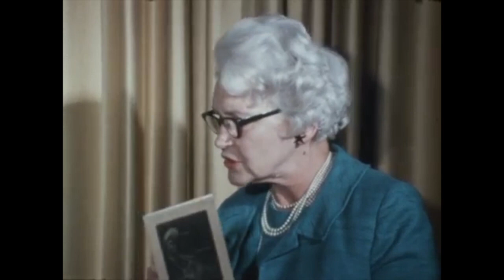Dorcas Speer Interviews Maureen McGuiere (WOI News Clip 417)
Dorcas Speer Interviews Maureen McGuiere

(WOI News Clip 417)